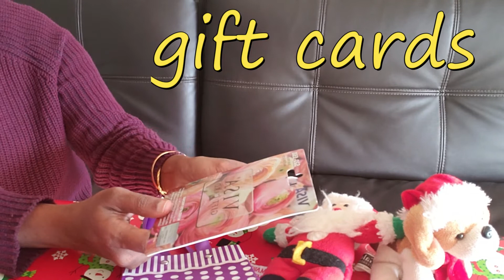Simple Gifts in USA in Tamil | Christmas Gift in USA in Tamil | USA Tamizh Inidhu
Simple and Best gifts for this Holiday season, Christmas gifts that are budget friendly are shown in this video.  Chocolates are the most simple, easy to buy and that could easily fit into your budget.  This is the most popular gift that is shared among Americans.  Home made gifts are also valued.  They can be either home made cookies, cakes, chocolates or fruit jams. People love home made gifts as they made with so much care and love.  Hand made gifts are also very common in the USA.  Hand made sweaters, scarf, hats are popular winter gifts.  Many people in America know knitting and they knit woolen items for their loved ones.  Books are the best, easy to gift item.  People enjoy their Holidays reading their favourite books written by their favourite authors.  Book reading is a common habbit among Americans.   Gifts cards are the most popular gifts these days.  People can choose what they want with gift cards.  Store specific gift cards are also a common gift.  The value on the card can be of your choice.  Any gift that is given with a personal touch is always welcome !
Happy Holidays ! Enjoy the season of Gifts !